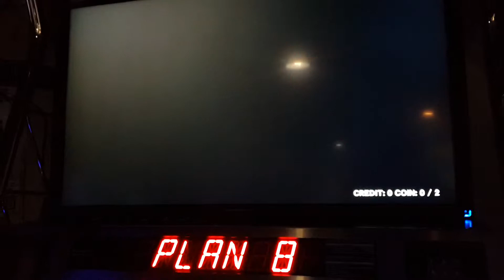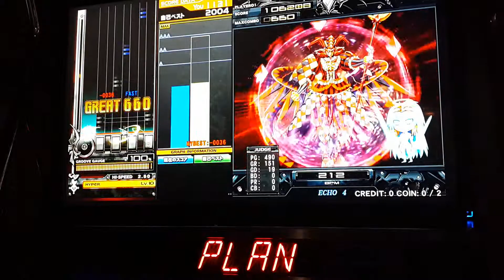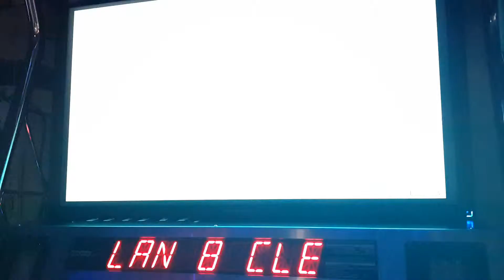[REIAN] plan 8 EX hard clear SPH CB3